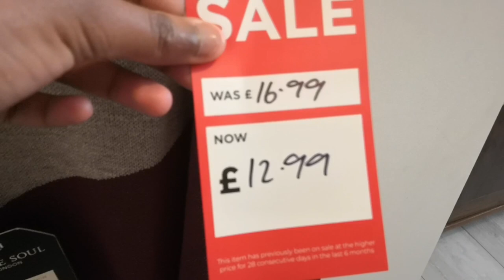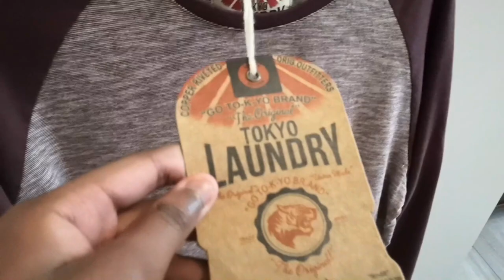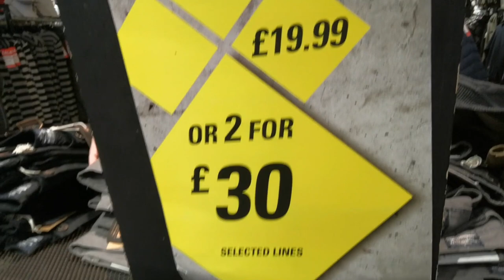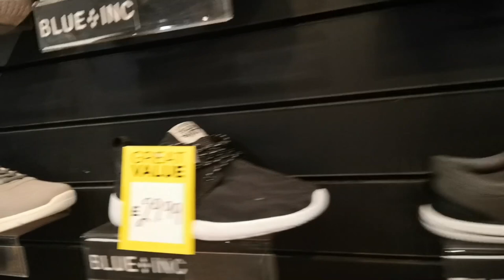BLUE INC SHOPPING VLOG ~ MEN'S FASHION ~ SHOP WITH ME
WISHING ALL OUR SUBSCRIBERS A HAPPY AND PROSPEROUS NEW YEAR 2020 🌹💐💐💐🌹